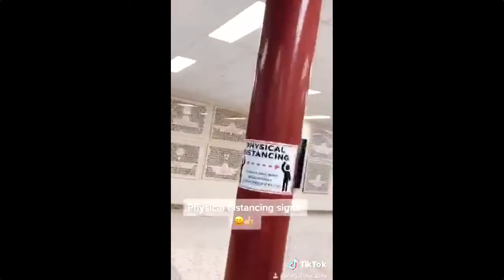CMOR - Wed. Oct. 7, 2020